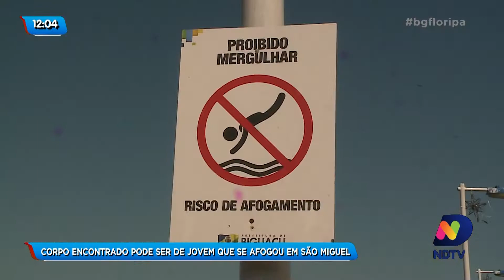Corpo encontrado pode ser de jovem que se afogou em Biguaçu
Na noite dessa quinta-feira (26) moradores de São Miguel, em Biguaçu, na Grande Florianópolis, encontraram um corpo na praia.

A suspeita é que seja do jovem que se afogou na última quarta-feira (25). Acompanhe na reportagem!